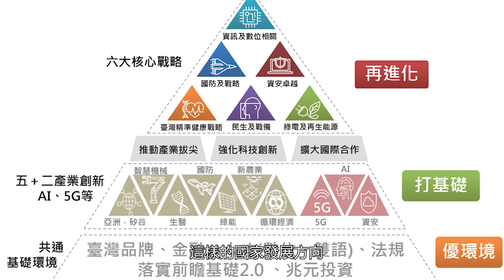【亞洲大學│熱門校園】2021中亞聯大數位學習研討會 賴副總統致詞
「中亞聯大」於3/19主辦「跨疫情時代-數位學習的契機與展望」研討會，賴清德副總統指出，預計疫情過後，數位學習將成為新常態。看到中國醫藥大學與亞洲大學，兩校能掌握國際趨勢，朝數位學習推展到智慧學習、智慧醫療、智慧大學；能配合「智慧國家」的願景，培育英才，進而發展數位經濟。

研討會與會來賓有中央大學講座教授陳德懷、教育部資科司長郭伯臣、台灣師範大學校長吳正己、中國醫藥大學長洪明奇、中國醫藥大學副校長林正介、師範大學學習資訊專業學院講座教授蔡今中講座教授、中央大學講座教授楊鎮華、成功大學講座教授黃悅民、清華大學講座教授黃能富、科技部資教門召集人講座教授劉晨鐘、台科大講座教育黃國禎、成功大學特聘教授楊雅婷、國立彰化女中校長陳香妘、國立興大附中校長陳勇延、台北市成功高中校長孫明峰等人，探討「再探索四個數位學習巨型挑戰問題」、「後疫情時代學校推動數位學習與教育創新的的契機與展望」、 「AI時代數位學習的創新與應用」、「數位論壇的新趨勢」、「疫情下與疫情後的數位學習」等議題。